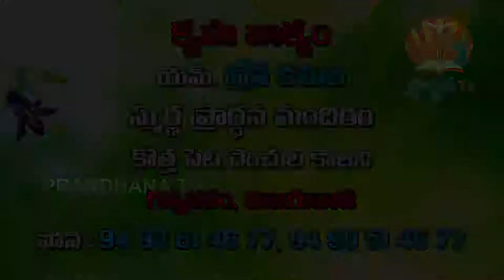gresamma garu 2 4 18